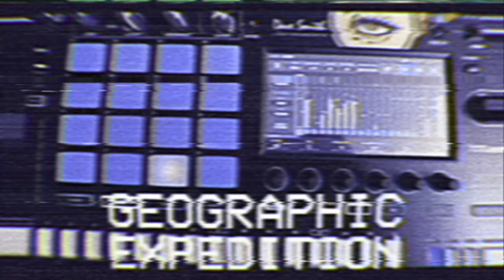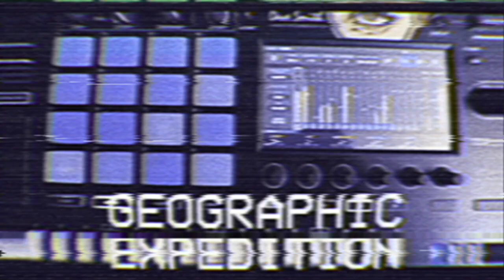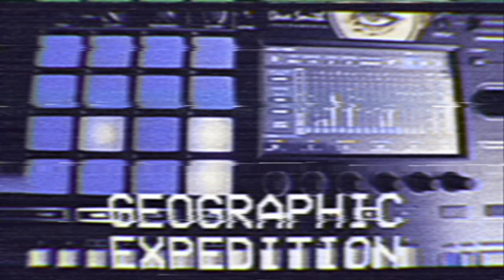toraiz sp16 - "geographic expedition" - 90s ambient breakbeat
here's some 90s-inspired ambient breakbeat with the toraiz sp16 sampler. most samples from jungle warfare 1 :) feel free to download the project files here (renoise sequence file and toraiz .tpkg file):